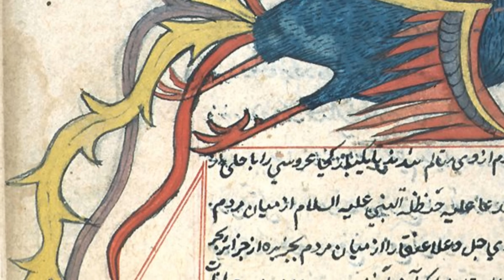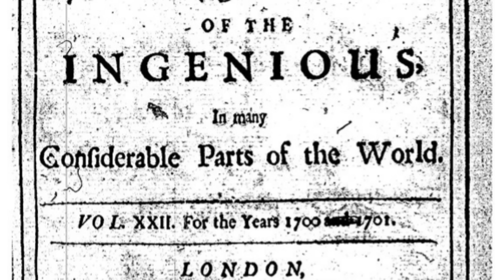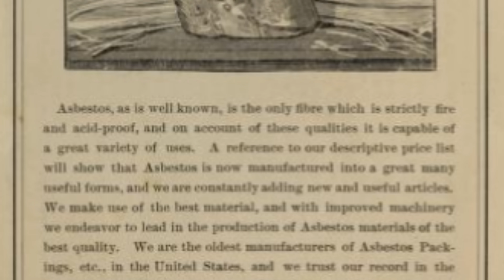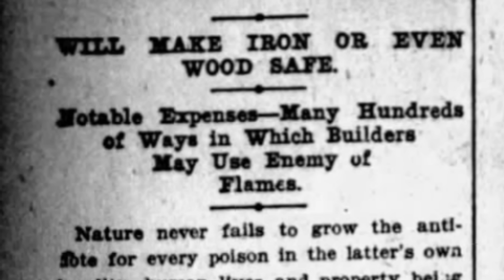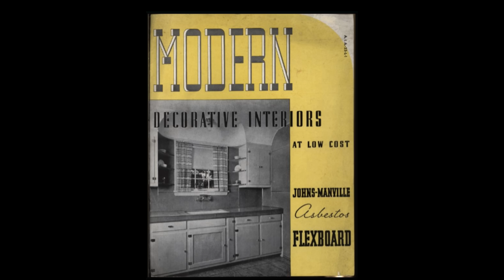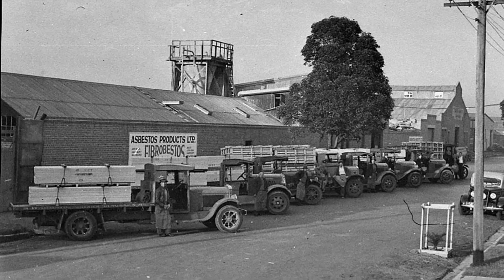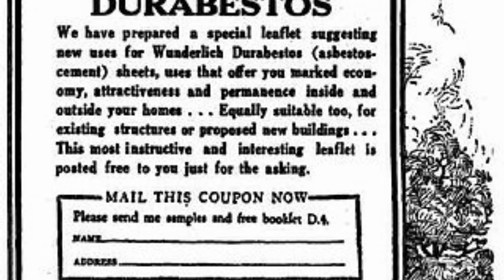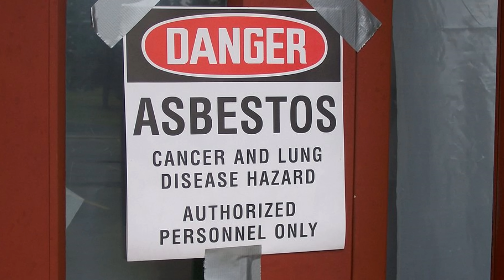Asbestos and Human History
Today we know asbestos to be a health hazard.  But the natural mineral was not simply an artifact of the industrial age.  The History Guy recalls the long human history with asbestos.